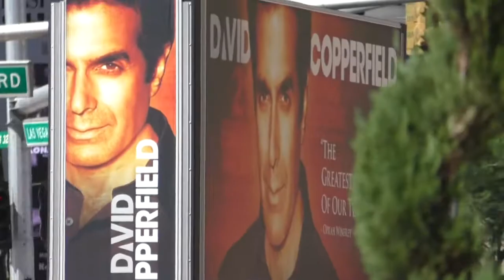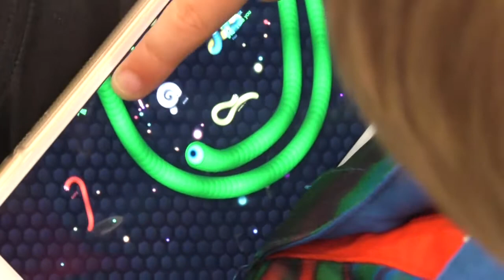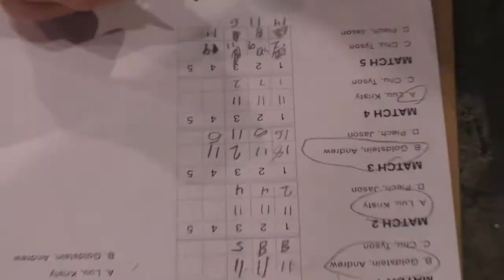2016 USA Table Tennis Championships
2016 US National Table Tennis Tournament in Las Vegas.  Jason and Alex Piech competed against some great competition.  A big thank you to everyone at the USATT for putting on such a great tournament.  Also, thanks to Grandma Piech, Grandmother and Granddad Flynn, Brian, Cindy, Erin and Kate for hanging out with us in Vegas and cheering us on!

Special thanks to DJ Earworm for putting together the best mashup of songs... EVER!!!